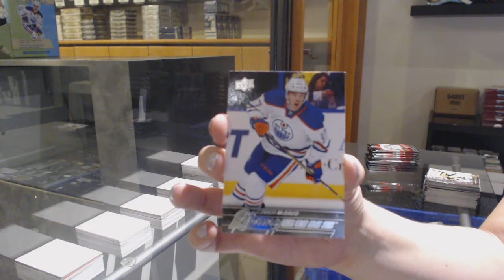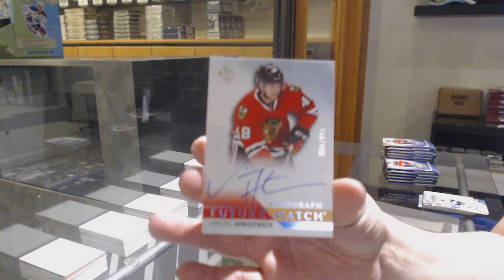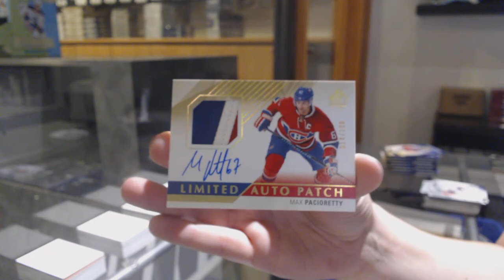15-16 UD SP Authentic & 15-16 UD Series 1 Hockey Box Break - C&C GB #12,267